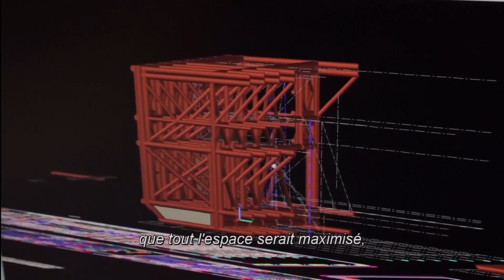NOÉ - Extrait des bonus "L'extérieur de l'arche"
Russell Crowe (Oscar® du Meilleur Acteur) incarne Noé dans le film inspiré par cette histoire intemporelle sur le courage, le sacrifice et l’espoir. Emma Watson et les acteurs oscarisés Anthony Hopkins et Jennifer Connelly complètent le casting de cette aventure pleine d’action et visuellement éblouissante signée par le réalisateur Darren Aronofsky (Black Swan) et saluée comme « un film apocalyptique
au spectacle grandiose » (Écran Total).

NOÉ : EN DVD ET COMBO BLU-RAY LE 12 AOÛT !